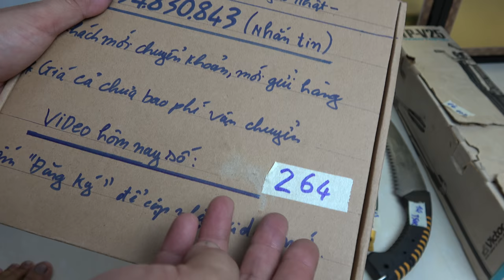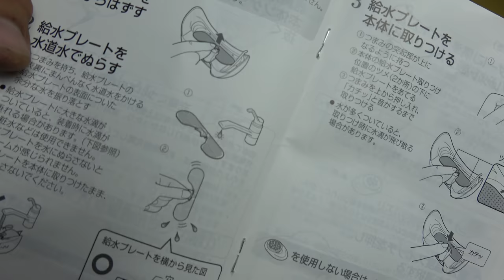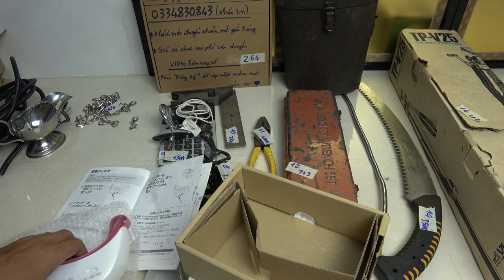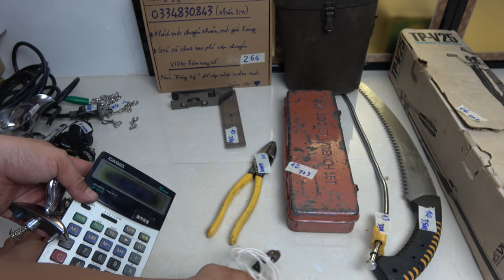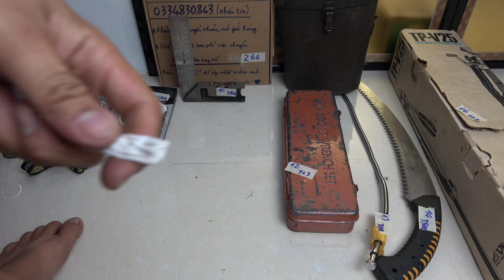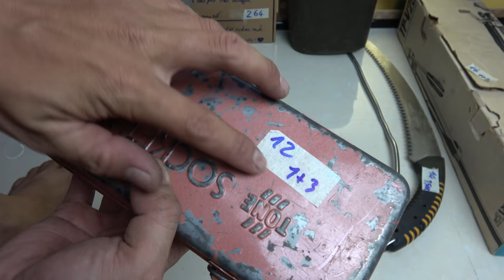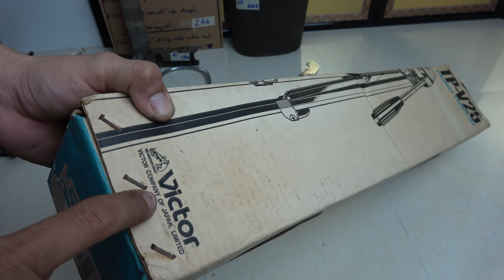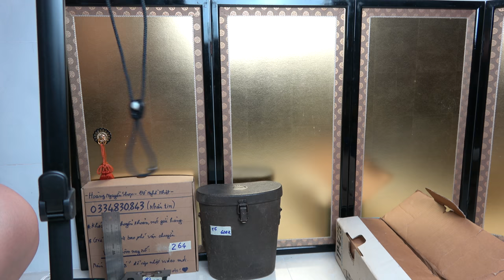7/10 VIDEO 264 usa🇺🇸 máy mát xa pana japan🇯🇵 bộ tools tone tự động 🇯🇵 chân tripod japan🇯🇵